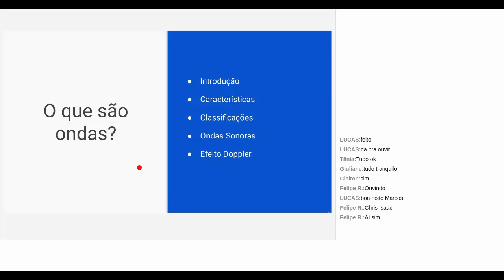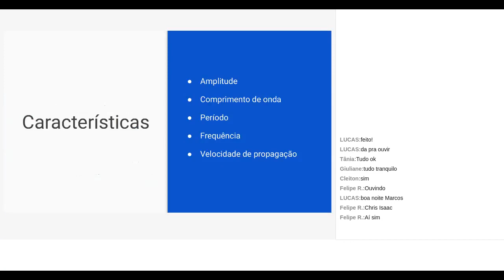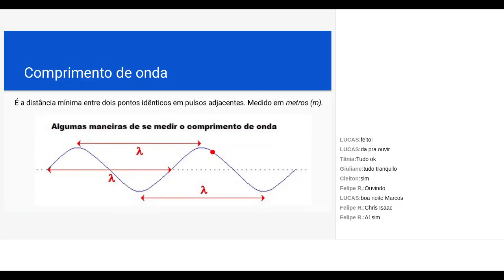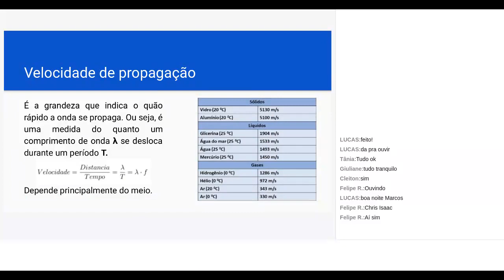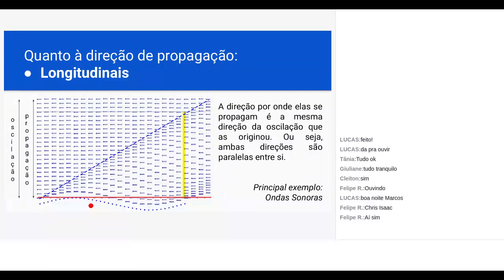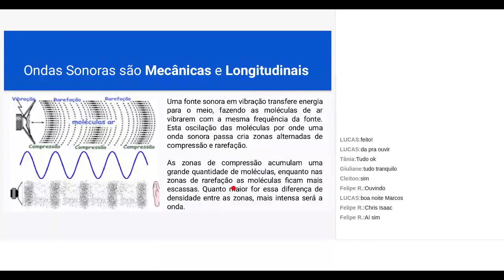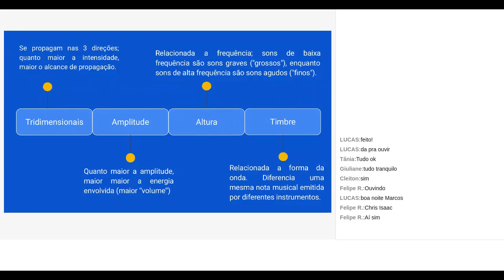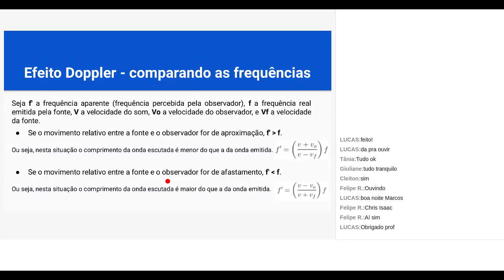Aula de Física 28 - Revisão (17/11/20)